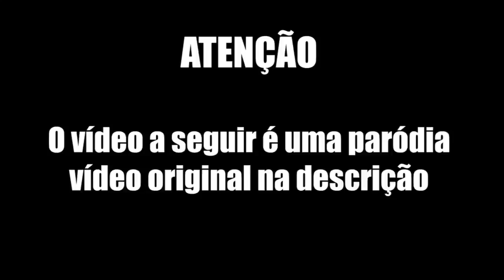BATALHA GIGA X GLÚ X REX - Mesozoico LIVE ACTION Zoado 18 (paródia)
Final alternativo da batalha final de Jurassic World Dominion mas com o "toque Mesozoico Zoado"... Bora Bill!!

"Mesozoico Live Action Zoado" é um quadro desse canal que faz paródias com animações 3D de dinossauros usando o contexto dos personagens da série animada Mesozoico Zoado - nesse caso, seriam a representação dos personagens Glú (Therizinosaurus), Giga (Giganotosaurus) e Rex (Tyrannosaurus).

"Mesozoico Zoado" é uma série pirada que se passa em uma versão maluca da Era Mesozoica, com situações sem sentido e engraçadas envolvendo esses animais - que se baseia em dinossauros e animais pré-históricos que existiram de verdade. Toda quinta tem vídeo inédito, e todo mês animações e episódios inéditos! Fique ligado!! Ah, e siga a gente também no Face e no Instagram - @mesozoicozoado e @paleontos.

Adquira os produtos exclusivos do Mesozoico Zoado e leve esses dinossauros malucos para casa!

Trilha sonora:
Danny's Inferno - The Three Suns
The Blue Danube Valse - Johann Strauss II

Bora Bill! Bora Fio do Bill! Bora Mulher do Bill!